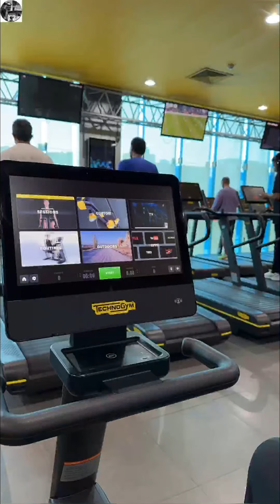سناب مشاري العتيبي في النادي